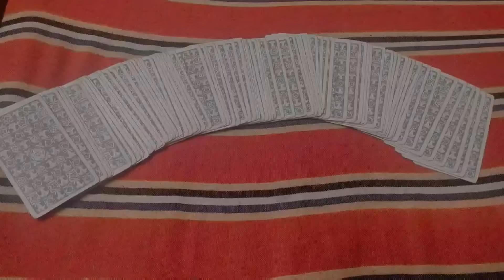Messages from your partner